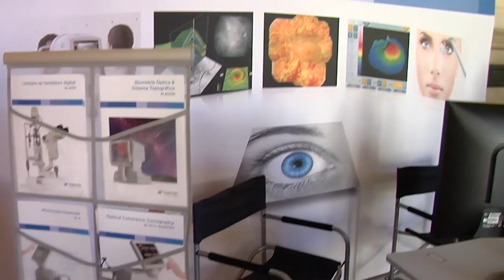XII Congreso AEOCV | Cecova TV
El XII Congreso de la Asociación de Enfermería Oftalmológica de la Comunitat Valenciana (AEOCV), integrado en el Congreso de la Sociedad Oftalmológica (SOCV), ha reunido en el Ateneo Mercantil de Valencia a casi un centenar de enfermeras de oftalmología que apuestan por la formación continuada, la investigación y la especialización.